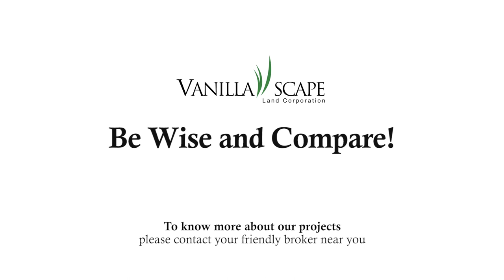Belinda Upgraded Model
Modern Crisologo Houses
Where BEAUTIFUL is AFFORDABLE.
Lot Area: 300 sqm
DELIVERABLES
ROOFING: Long Span Roofing
WALL ACCENT: Terra Cotta Bricks and Natural Stones
WALL FINISH: Textured Walls
FLOORING: 60x60 Ceramic Tiles (GF), 15x90 Wooden-Design Ceramic Tiles (2F)
KITCHEN: Wooden Cabinetry, Black Granite Countertop, Breakfast Nook
DOORS: Black-Varnished Solid Wood
WINDOWS: Tinted Glass & Aluminum
T&B: HCG Toilet Fixtures, Rain showers, Shower Enclosures, Walk-in Closet Cabinet at Master’s Bathroom
LIGHTING: LED Ambiance Lighting and Provision for Center lights
FREE:
Basic Landscape
Fence and Gate
With glass wall and windows surrounding the house, sunlight streams in from every corner making the house bright in the daytime. Open the windows and relish the refreshing whiff while your eyes feast on the lush scene enclosing you. This is your little piece of paradise on Earth.
Like our Facebook Pages:
Vanillascape Land Corporation